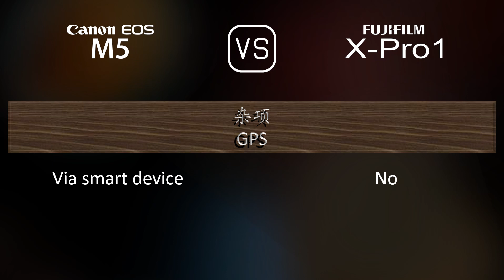Canon EOS M5 与 Fujifilm X-Pro1 的规格比较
本视频是 Canon EOS M5 与 Fujifilm X-Pro1 的功能概述和规格比较 (comparison of specifications)，希望对您有所启发。感谢您的支持。

00:25 推出
00:33 机身
00:40 传感器
01:01 图片
01:16 光学与对焦
01:41 屏幕
01:58 取景器
02:13 摄影功能
03:06 录像功能
03:20 贮存
03:24 连接性
03:49 物理特性
04:07 杂项